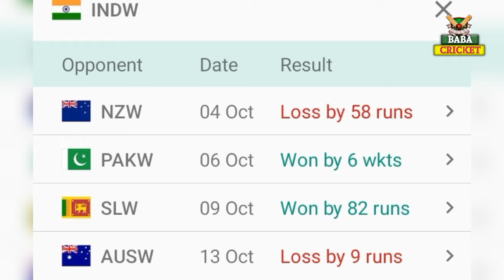Woman's T20 World Cup Final - आज इतने बजे शुरू होगा भारत vs अफ्रीका में Final मुकाबला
नमस्कार दोस्तों BABA CRICKET Chennal में आपका स्वागत है इस चैनल पर आपको Daily क्रिकेट की वीडियो मिला करेगी , और हमारे चैनल का नाम है BABA CRICKET दोस्तों आप भी क्रिकेट के बहुत बड़े फैन हो आप भी क्रिकेट को बहुत ज्यादा पसंद करते हो तो आप हमारे चैनल को सब्सक्राइब कर सकते हो
धन्यवाद 🙏